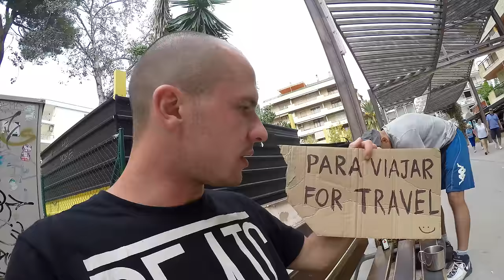The SURVIFUN (official channel trailer) 4K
See how to play with survival to have a more fun. I present to you the SURVIFUN.